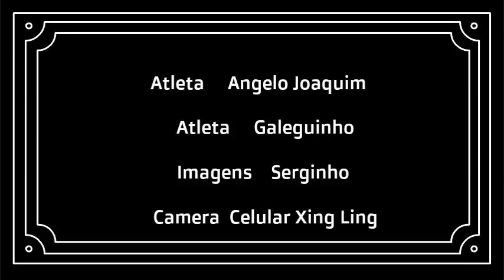Começo de noite na pista do Sobradinho 2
Atletas: Angelo Joaquim e Galeguinho
Imagens e Edição: Serginho